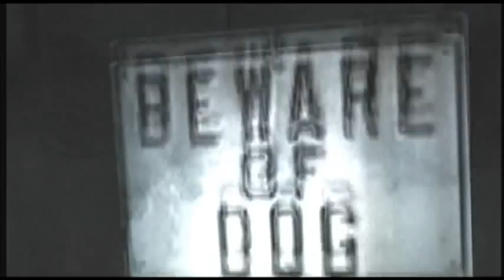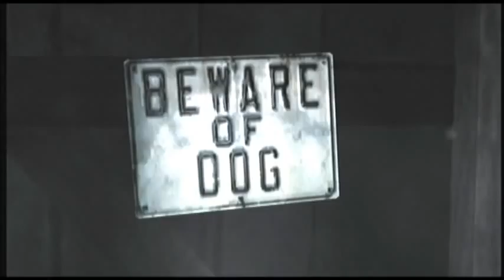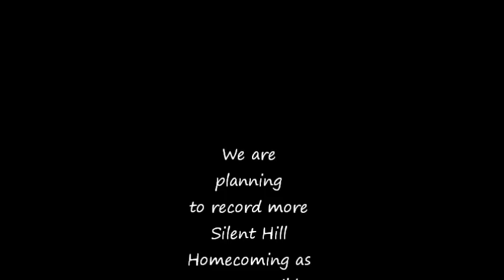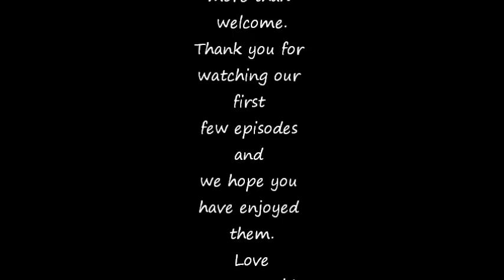Silent Hill Homecoming - Episode 4 - Beware of Dog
Matty, Cobi and Tom progress their search by wandering around a cemetary

Silent Hill Homecoming and the Silent Hill series is licensed and owned content of Konami, we do not claim to own any of the visuals in these videos except for the poor drawings. We're reviewing/parodying this game so don't sue us!